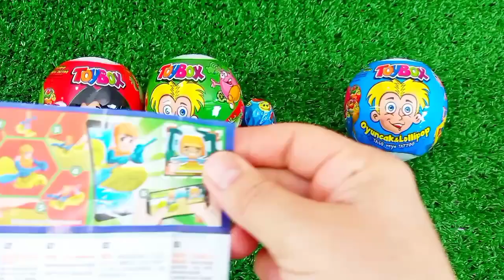Satisfying, Candy Unboxing video, Asmr Lollipops and Sweets ASMR Opening - Yummy Rainbow Lollipop